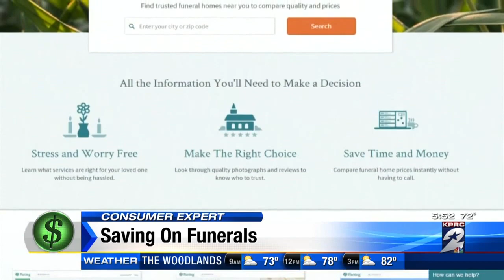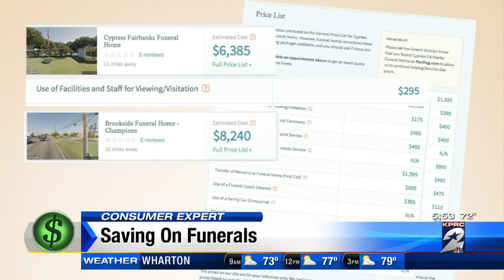Funeral costs revealed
No one likes to talk about dying or what you're loved ones will have to do when it inevitably happens; but the cost of a funeral can cripple those left behind.